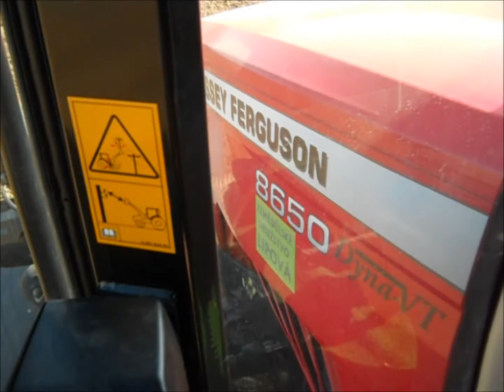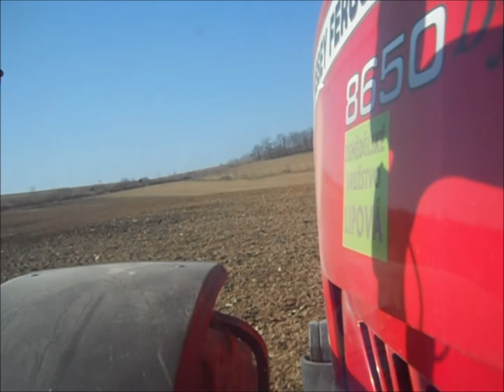ZD Lipová - Setí ječmene 2014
Chci vás uvítat u videa,ve kterém jsem vyzkoušel v interiéru přísavku :) Vydržela všechny otřesy :)
Pokusil jsem se to video zpracovat na písničku ale nějak mi to asi nevyšlo,tak doufám že i tak se vám to bude líbit :)
Venca